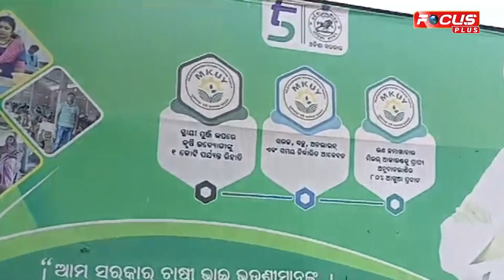ଖବର ପ୍ରସାରଣ ପରେ ଭୁବନ ପ୍ରଶାସନ ଏବେ ଆକ୍ସନ ମୁଡରେ I